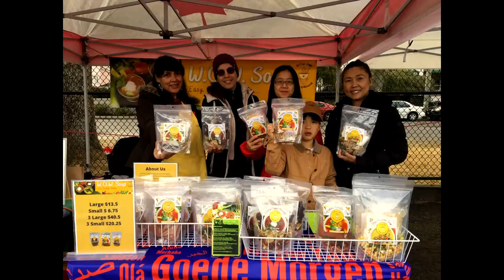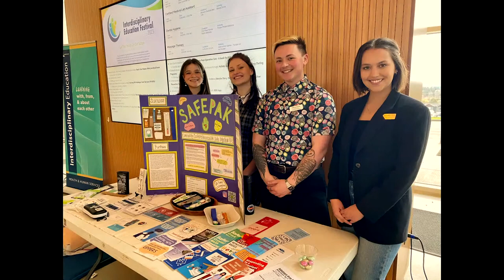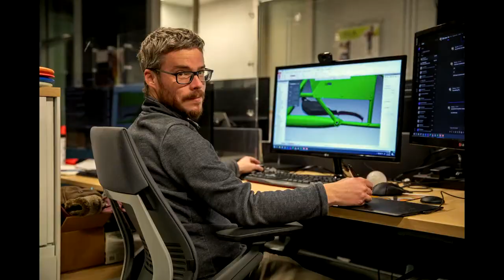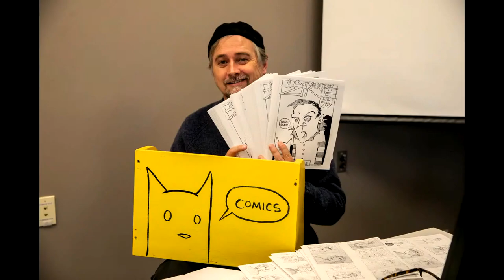Camosun Convocation 2023: School of Arts & Science and School of Trades & Technology Ceremony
Camosun’s Convocation Committee is excited to announce in-person Convocation ceremonies taking please June 14-16, 2022, in the PISE Gym on Camosun’s Interurban Campus.

10am - Eyēʔ Sqȃ’lewen, School of Access and CSEE Ceremony (2020, 2021 and 2022 graduates)